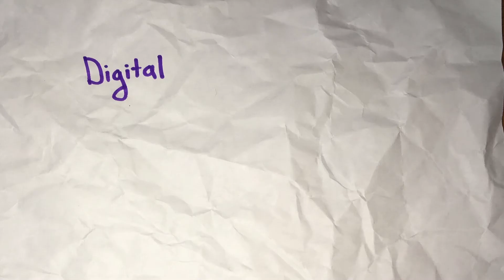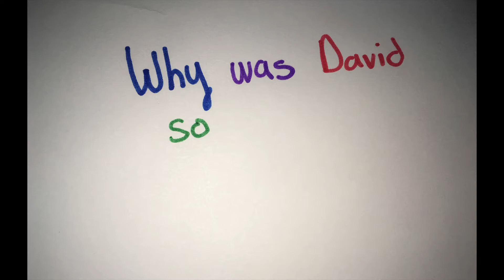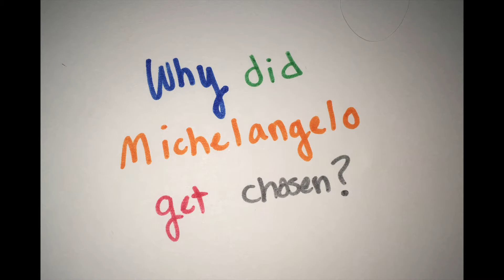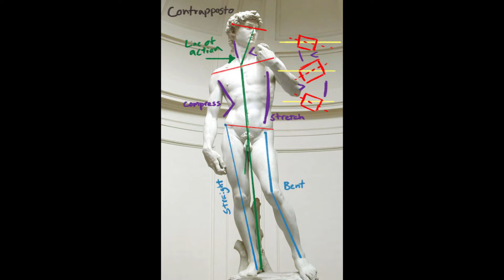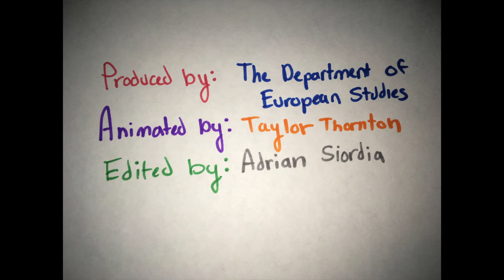"Michelangelo's David" with Louis Alexander Waldman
Did you every wonder how one of the most famous statues in the world came to exist? Did you want to know the process that goes into constructing such a giant and intricate work? Check out this talk with Professor Louis Alexander Waldman from University of Texas at Austin.